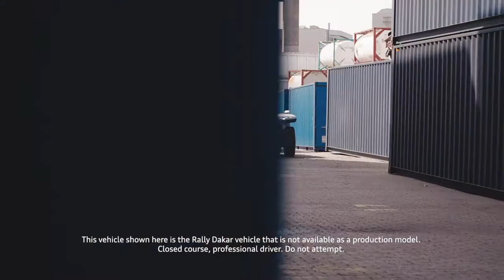The Audi RS Q e-tron rocks Hamburg | Motorsport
The futuristic Audi RS Q e-tron was one of the stars at the FUTURE MOVES New Mobility Summit as part of the OMR Festival in Hamburg on Tuesday. With a spectacular trip from the container port to the exhibition center, Swedish Audi driver Mattias Ekström and his co-driver Emil Bergkvist generated a lot of excitement in the run-up to the event.

The OMR Festival is Europe’s largest event for digital marketing and technology, which is taking place again this year for the first time after a two-year break due to the pandemic. All of the hotel rooms in Hamburg are fully booked and the organizers expect around 70,000 visitors. New to the program is a congress on the future of mobility – a perfect stage for the Audi RS Q e-tron with its futuristic technology and absolute eye-catching appearance in the conference hall.

Mattias Ekström and Emil Bergkvist did not miss the opportunity to arrive in the Audi RS Q e-tron at the exhibition’s entrance at the foot of Hamburg’s TV tower. This was preceded by a much-noticed trip through the Hanseatic city that began at the container port and took the Audi duo past many hotspots and attractions on route to the exhibition center. Constant companions: an Audi film crew and countless cell phones from amazed pedestrians, which were pulled out wherever the innovative desert rally prototype appeared.

“I call it the e-tron mobile moments,” said Mattias Ekström after the tour in Hamburg. “Our car is simply made for campaigns like this. It inspires people and shows that electric cars are not only useful, but also fascinating and lots of fun. Even though it was a very exhausting day for us, I wish that days like today happened more often.”